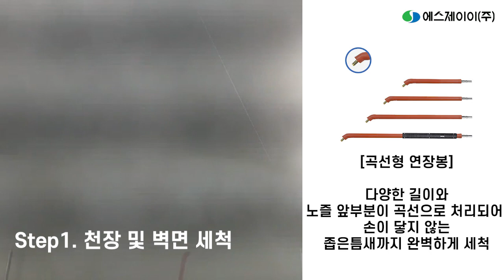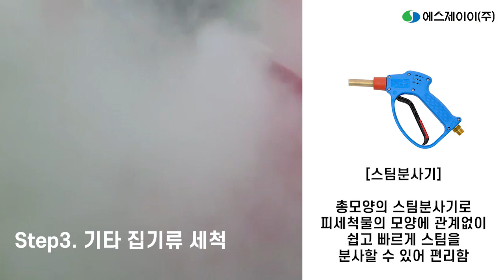연어 가공공장 살균청소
스팀청소전문가 블랙스티머에서 직접 들려주는 옵티마스티머 스팀세척기 활용법입니다. 공장청소/식당청소/입주청소/사무실청소/어린이집살균소독/유치원살균소독/가전청소/세균박멸 등의 스팀살균청소가 필요한 모든곳에 사용할 수 있습니다.

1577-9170